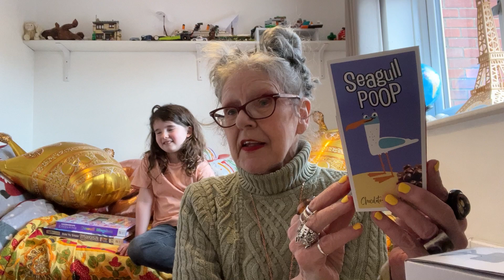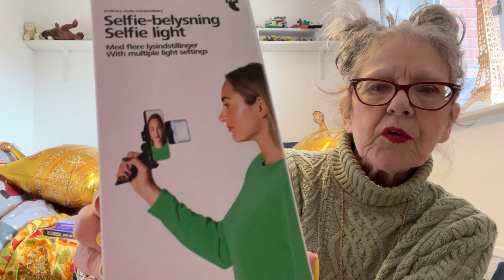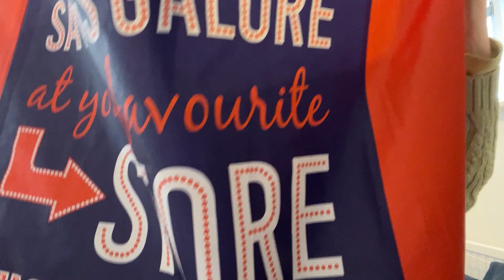Chips are Crisps in England. We bought a massive assortment to feast on.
My Great-neice Lily, going on 8-years old, co-stared in this video.
Shopping today in The Range store. Which seems to have something for every area of your house and garden.
I raided the kitchen for a few more items to share with you.